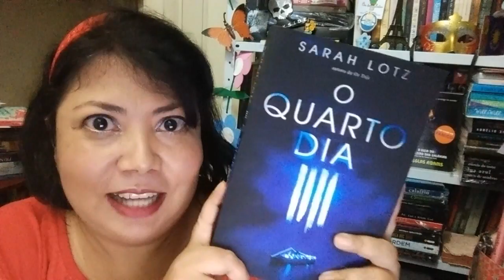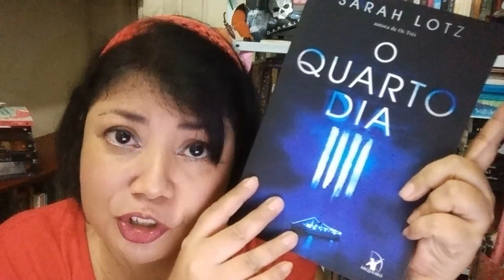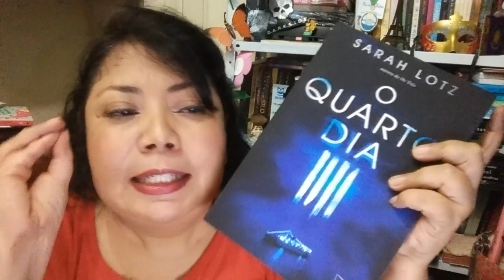O Quarto dia - Four Day / Sarah Lotz [ resenha ]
Embarque nessa viagem de ida e com a volta incerta.
Confira a resenha mais arrepiante do livro O QUARTO DIA de Sarah lotz, publicação Editora Arqueiro.

NIZETE RIBEIRO
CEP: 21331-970